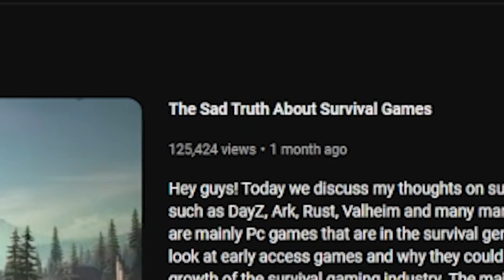This Popular Survival Game Is Insane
Hey guys, today we hop on to a very popular survival game known as Project Zomboid. This isn't a game I would typically play, but it’s been around for years and has a large following. You will see how much I struggled with this one. Project Zomboid plays differently to the likes of DayZ, Ark, Scum, and other popular Survival Games. Nevertheless, I would definitely play it again with some friends.

Project Zomboid's description on Steam -

Nuisance - Fpsnuisance